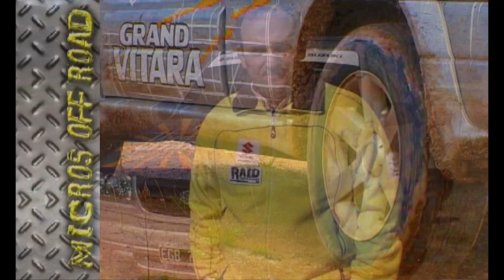Curso de manejo Off Road. ULTIMO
Curso 13 de manejo Off Road.
Compartiremos 12 cursos de manego Off Road, para principiantes.